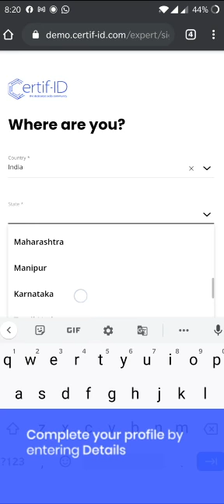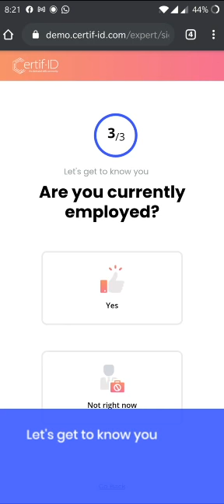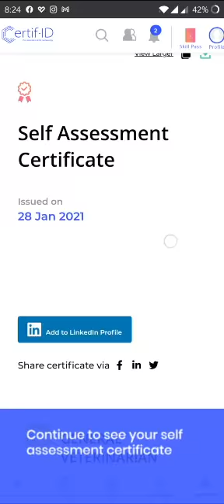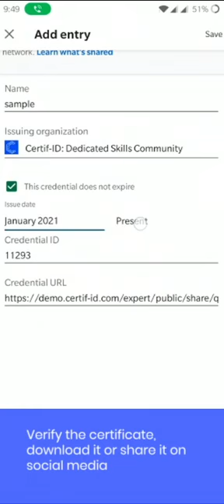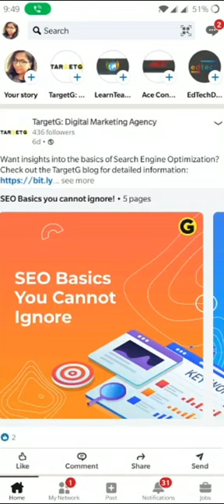🔥ASDC Launches Digital Certificates Powered by Certif-ID🔥 Sign up & Download Yours Now!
Automotive Skills Development Council introduces digital certificates powered by Certif-ID to transform paper certificates into instantly verifiable digital certificates. As an alumni of Automotive Skills Development Council, you are entitled to receive a digital certificate and be part of the Certif-ID community. 👍

You can create your account and build your SkillPass on Certif-ID by following the link in the SMS and enjoy the many benefits that Certif-ID has to offer.

To build your SkillPass, add your education and professional documents
Create a spectacular video CV, showing off your personality to recruiters
Create a Europass CV, an accepted format accepted in European countries

🔥The more information you add to your SkillPass the better!🔥
Based on your information, SkillPass offers your recommendations and suggestions about job opportunities and courses you can pursue to DEVELOP YOUR CAREER PATH - all based on your skills.😃